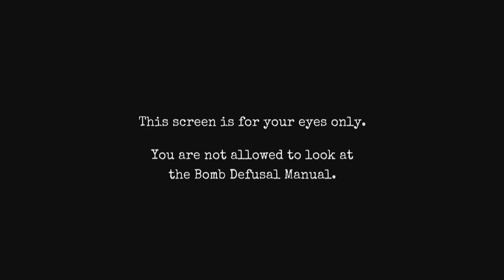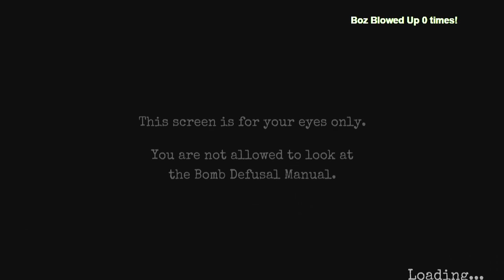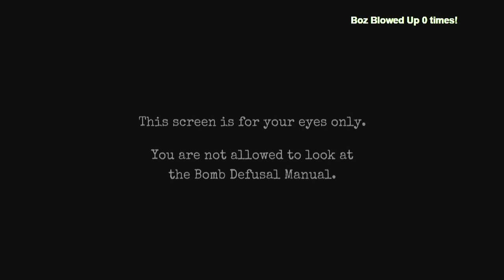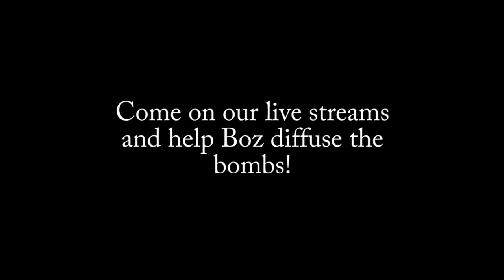Keep Talking and Nobody Explodes - Episode 1 - BOOM!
A fun new Indie game called "Keep Talking and Nobody Explodes" is out.  In it one player (Boz in this case) is the person who is in a room with a bomb.  The Expert (my mods and viewers in chat) are talking to Boz over mumble and they have to tell him how to disarm the bomb before it blows up!

Can they save boz?